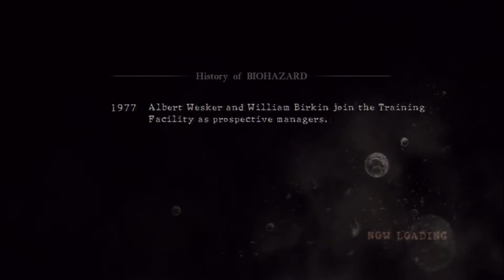Resident Evil 5 S-Rank Walkthrough #2 Public Assembly Chapter 1-2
Resident Evil 5 Walkthrough played on Veteran Difficulty new game with no infinity ammo, this will include treasures & BSAA emblems.

Resident Evil 5, known in Japan as Biohazard 5 (バイオハザード5?), is a survival horror video game developed and published by Capcom. The game, the seventh installment in the Resident Evil series, was released on March 5, 2009 in Japan and on March 13, 2009 in North America and Europe for the PlayStation 3 and Xbox 360 and September 2009 for Microsoft Windows.

The plot of Resident Evil 5 revolves around Chris Redfield and Sheva Alomar's investigation of a terrorist threat in Kijuju, a fictional region in Africa. Chris soon finds he has to confront his past in the shape of old enemy Albert Wesker.

The game was announced in 2005, the same year as its predecessor Resident Evil 4 was released, with several staff members from that game and the original Resident Evil being involved. Employed in the game for the first time was the use of motion capture for the cutscenes, making the characters' movements more realistic. Its gameplay was kept similar to the previous installment, though the game's producer Jun Takeuchi said that some thematics from the original game were used.

Resident Evil 5 was released on all its platforms in 2009, eventually outselling its predecessor and becoming the best-selling single game of the franchise. On the whole, critical reception was positive, despite allegations of racist attitudes in the trailer shown at the 2007 E3 event. (source: wikipedia)